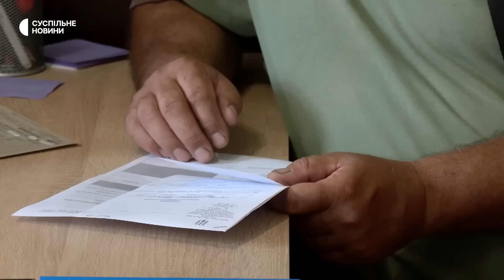Мобілізація: які корупційні ризики знайшли депутати та чи зможуть змінити текст законопроєкту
Парламентські комітети рекомендували доопрацювати законопроєкт про мобілізацію, перш ніж розглядати його у Верховній Раді. Зокрема комітети наголошують про можливі корупційні ризики. Також усі фракції мають зауваження до положень законопроєкту. Які його основні недоліки, як законопроєкт можуть змінити та коли ухвалять –  у дайджесті новин «Несеться».

Команда:

Авторка – Аліна Клименко
Оператор — Сергій Дунда
Монтаж – Олександр Трофимець